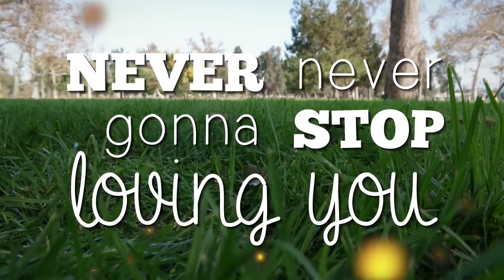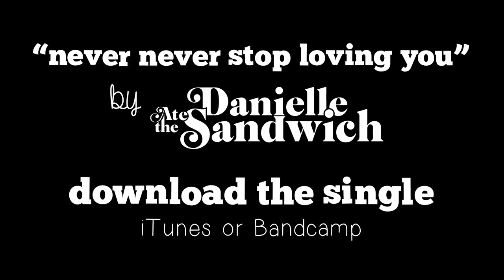Never Never Gonna Stop Loving You - Official Music Video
This is the official music video for the end credit song of the hit digital series "The New Adventures of Peter and Wendy"

The song is called "Never Never Gonna Stop Loving You." Written and performed by Danielle Ate the Sandwich

Edited by me!!   Kyle Walters.